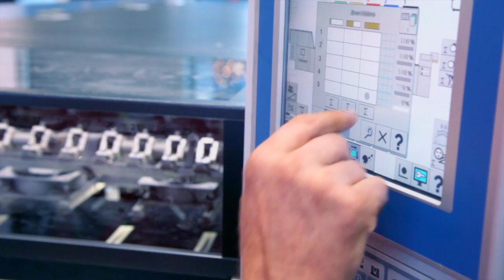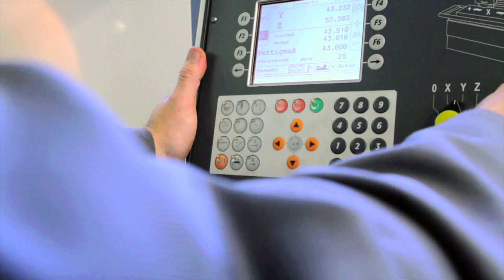Get to know DMDII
This video serves as an introduction to the Digital Manufacturing and Design Innovation Institute.